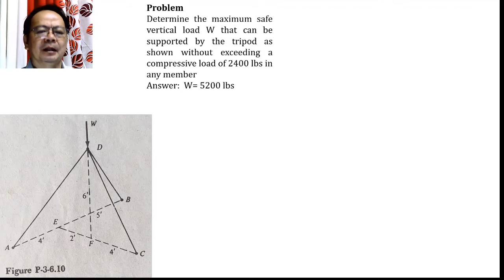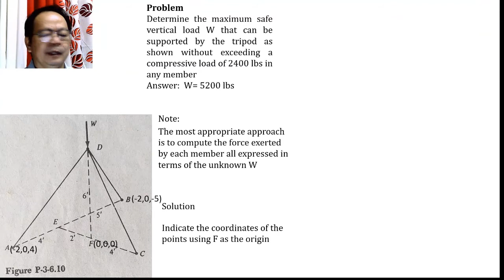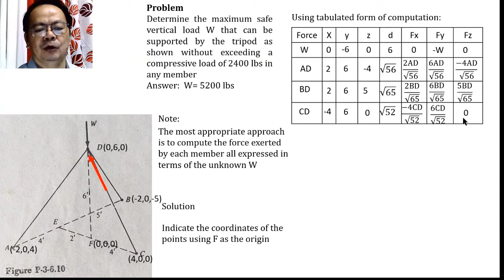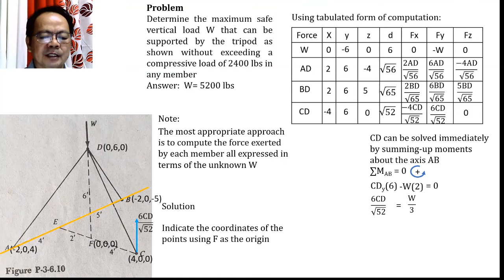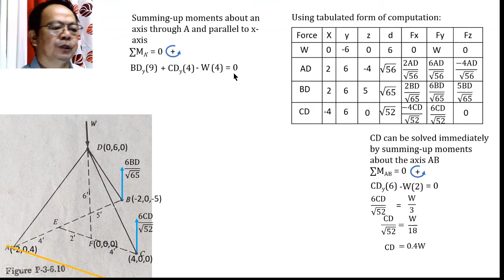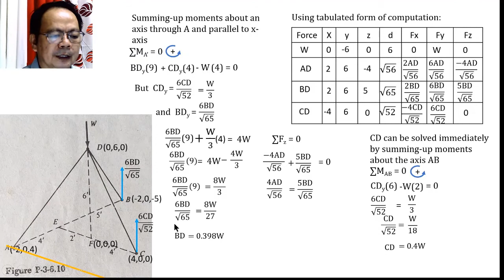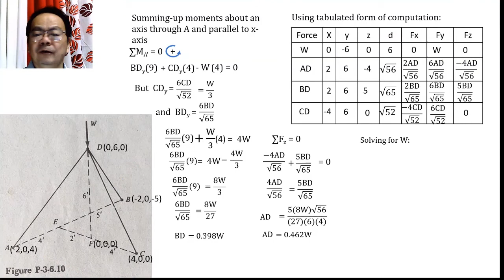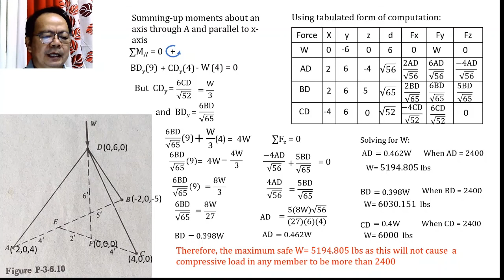Sample Problem on Equilibrium of Spatial Concurrent Force System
This lecture presents a detailed approach in solving equilibrium of spatial concurrent force system